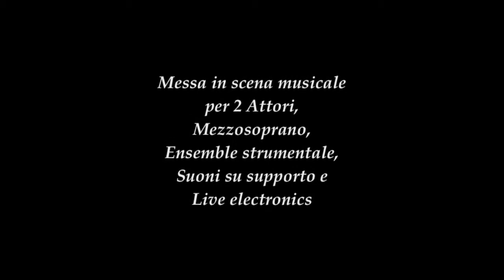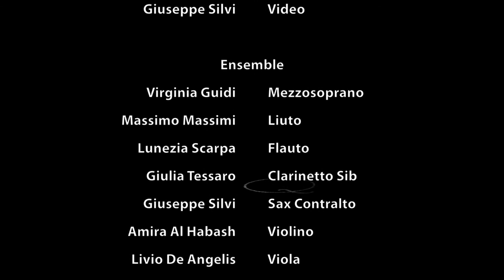Pasquale Citera - Preludio A Q (2013)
Preludio A Q - Electroacoustic Drama based on a interpretation of the novel Q, for two actors, mezzosoprano, lute, flute, clarinet, alto sax, two violins, viola, cello, doublebass, recorded sounds and live electronics.

Actors: Silvio Nanni, Maurizio Ranieri
Musicians:
Virginia Guidi - Mezzosoprano,
Massimo Massimi - Lute,
Lunezia Scarpa - Flute,
Giulia Tessaro - Bb Clarinet,
Giuseppe Silvi - Alto Sax
Amira Al Habash - Violin,
Livio De Angelis - Viola,
Federico Scalas - Cello and Double Bass.

Q was written by 4 Bologna-based members of the Luther Blissett Project (aka Wu Ming).